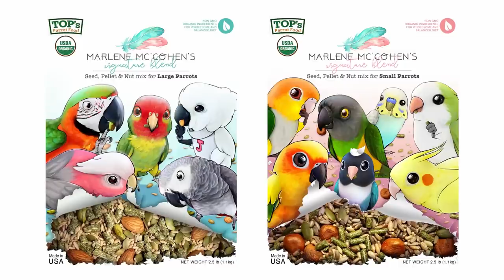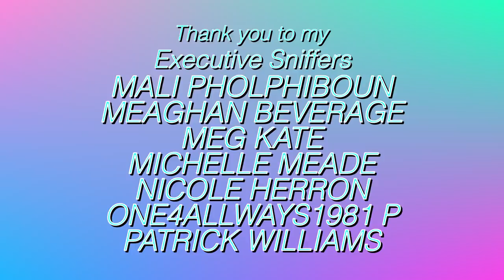OMG! WE ARE IN LOCKDOWN WITH 10 DANCING PARROTS!!